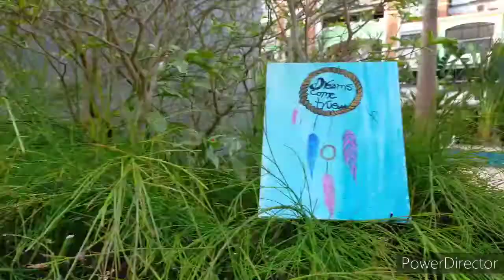Drawing and Painting Workshop at Devashri Greens Porvorim Goa | Thumb Painting | Stone Painting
Second Edition of Drawing & Painting Workshop | This Video shows you about drawing and painting workshop at Porvorim Goa which was held on Sunday and many kids participated in this workshop this workshop was conducted by GoaEduHub and kids learn  thumb painting and stone painting they also did so many drawings on their own. At the end of the workshop kids were given certificate by the guest and the workshop concluded by giving vote of thank .The resource person for this workshop for Miss Vedha Sabnis and Miss Vishaya Gaonkar the workshop was coordinated by Miss Trupti Mandrekar.  Kids really enjoyed the workshop and learned so many things from this workshop thank you so much devashri Greens for providing US with such a great opportunity . Drawing and painting workshop at devashri Greens Porvorim -Goa was a successful one.